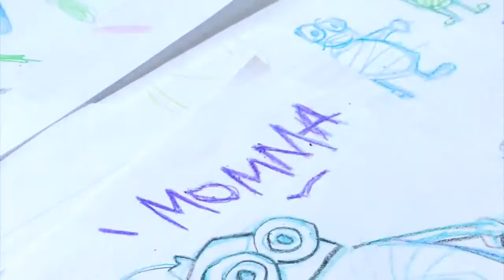Swarm Launch Trailer